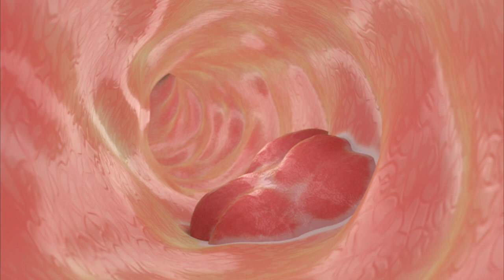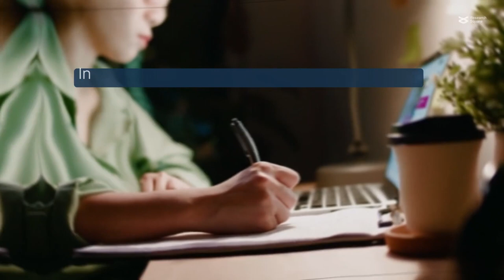Functional effects of EPHB1 mutations in colorectal cancer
Kundu et al. “Recurring EPHB1 mutations in human cancers alter receptor signalling and compartmentalisation of colorectal cancer cells.” Cell Communication and Signaling (2023)